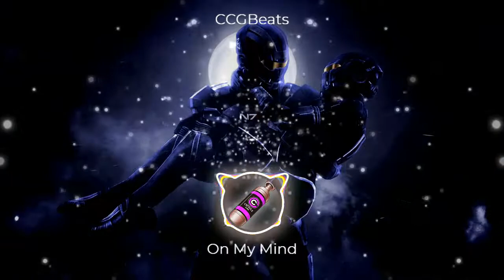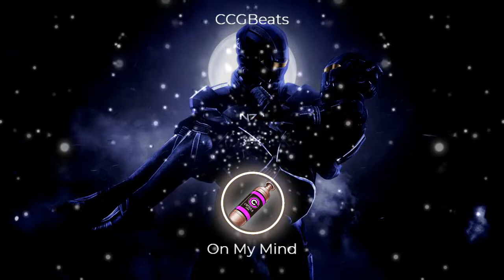[Free] Trapsoul Bryson Tiller Type Beat - On My Mind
Prod. by - Solidus